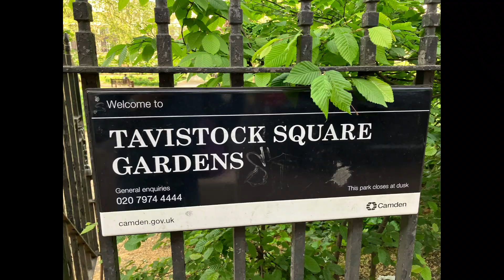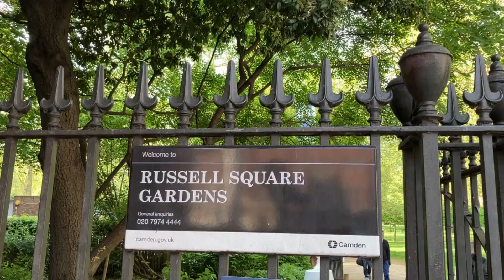London City View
London, the vibrant metropolis that seamlessly blends history with modernity, offers a cityscape that is truly mesmerizing. As you gaze upon the majestic London city view, a panorama of architectural marvels unfolds before your eyes. The iconic skyline is adorned with landmarks that have become symbols of the city's rich heritage and global influence. At the heart of it all stands the magnificent Tower Bridge, an emblem of London's grandeur. Its majestic towers and suspended walkway gracefully span the River Thames, connecting the vibrant boroughs of the city. The bridge itself seems to come alive as it opens to accommodate the passing ships, a captivating sight to behold. Just beyond, the soaring spires of St. Paul's Cathedral reach for the heavens, proudly displaying the city's spiritual and architectural prowess. The dome, designed by Sir Christopher Wren, dominates the skyline and serves as a reminder of London's resilience throughout history. As your eyes wander, you'll also catch a glimpse of the iconic London Eye, a modern marvel that stands tall on the South Bank. This giant Ferris wheel offers unparalleled views of the city, allowing you to take in the hustle and bustle of life below from a serene vantage point. The city view is replete with a tapestry of diverse neighborhoods, each with its own character and charm. From the historic charm of Westminster to the trendy streets of Shoreditch, London's skyline reflects the dynamic nature of a city that continuously evolves. As the sun sets, the cityscape transforms into a dazzling spectacle of lights. The illuminated buildings and bridges cast a magical glow upon the river, creating a truly enchanting atmosphere. Whether you're admiring the view from a rooftop terrace or strolling along the Thames embankment, the London city view offers a captivating experience that will leave you in awe. Welcome to London, where the past meets the present, and the city view is an ever-changing masterpiece. Enjoy exploring this vibrant and inspiring city!